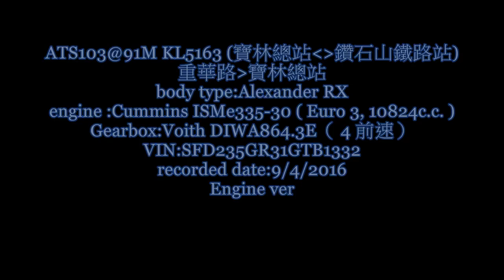[audio]KL 5163@91M 重華路至寶林總站[audio]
rear engine ver
recorded device: Samsung NX10